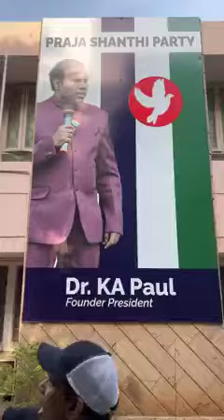Dr. K. A. Paul is doing exercise